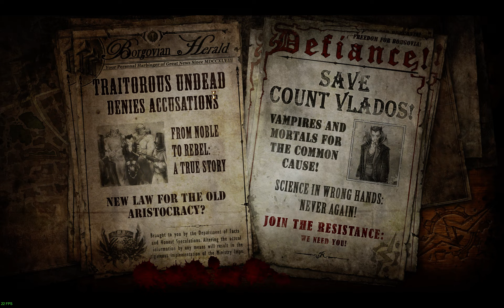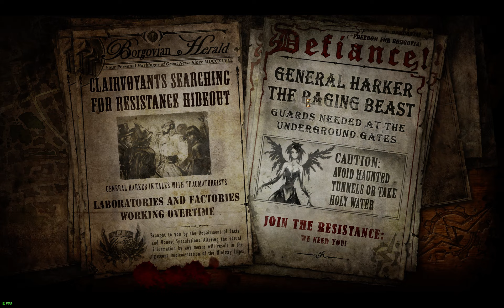Van Helsing: FC (Fearless, Elementalist) - Chapter 5 (2/3)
This is full walkthrough of The Incredible Adventures of Van Helsing: Final Cut.

Difficulty -  Fearless, Softcore.
Main character class - Elementalist.

No commentary.